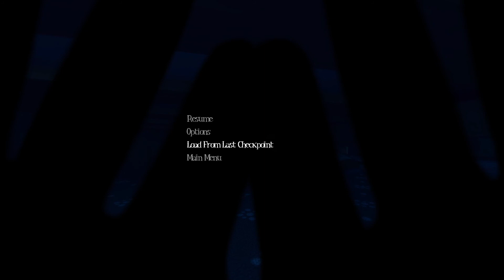Familiar Friend | Among The Sleep | Part 1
►►Follow the TGH Twitch!

►►Follow the crew on Twitch!